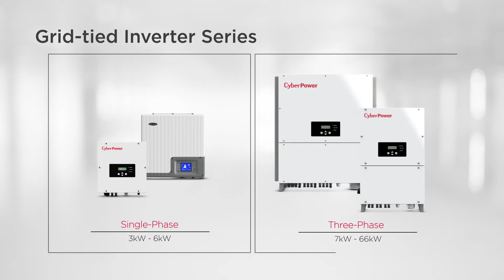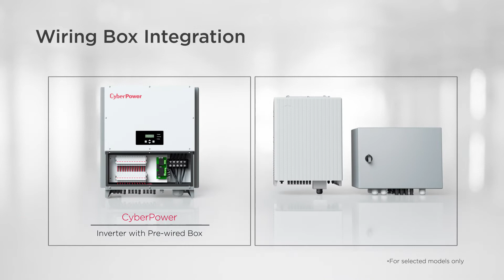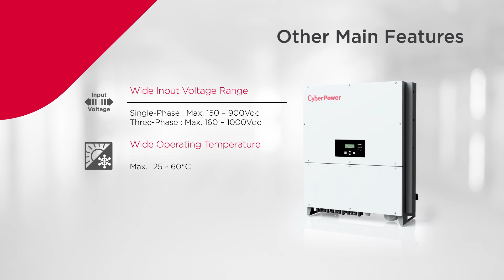CyberPower 併網型逆變器系列產品介紹影片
碩天科技併網型逆變器 (3kW-66kW) 可將太陽能轉換為市電等級的電力，並將多餘電力回饋至公用電網。其內建最大功率點追蹤技術 (MPPT)，最多可支援三組最大功率點追蹤器，讓太陽能板的設置、安裝更為彈性，並提升發電效益。此產品整合直流開關箱設計，不僅安裝更為便利，也替使用者節省成本與空間。其 IP65 等級的防水鋁製機身，適合置於戶外使用。碩天科技提供多元化產品與功能，提供可靠的綠能解決方案，為永續環境盡一份心力。